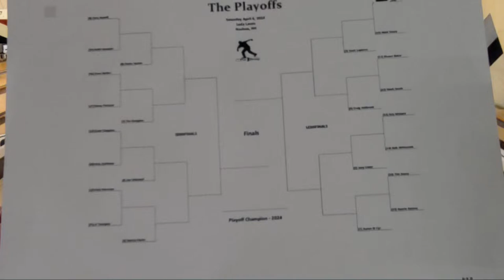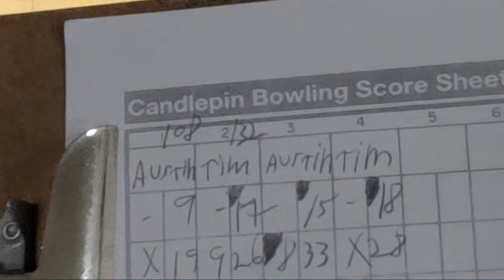Pro Series Playoffs-First Round: Austin Barnes vs. Tim Soucy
Pro Series Playoffs-First Round
2-String Match
#10 Seed: Tim Soucy vs.
#23 Seed: Austin Barnes
Winner to face:
#7 Seed: Aaron St. Cyr
Leda Lanes-Nashua, NH
Announcer: Paul Grant
Candlepin Bowling Network